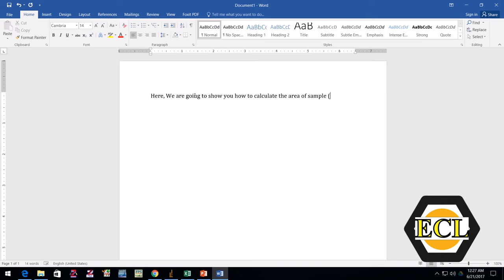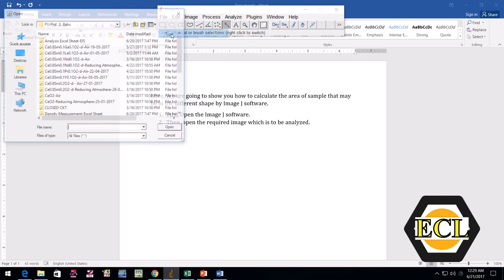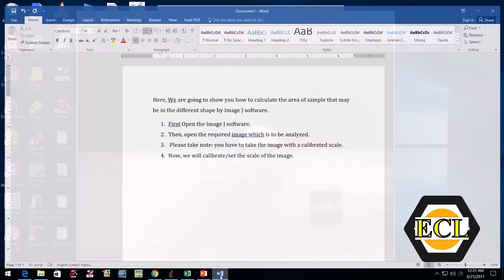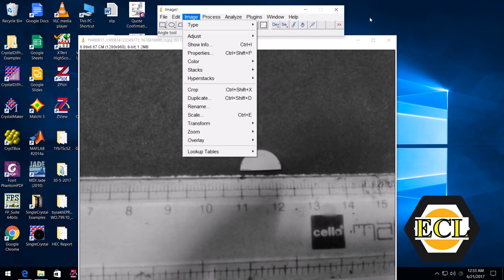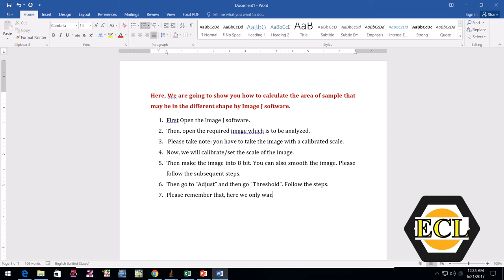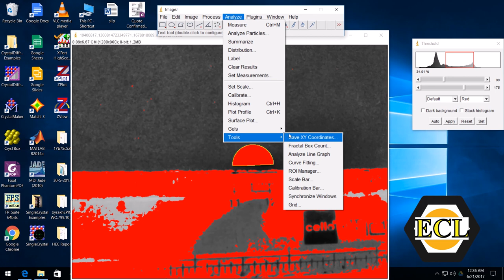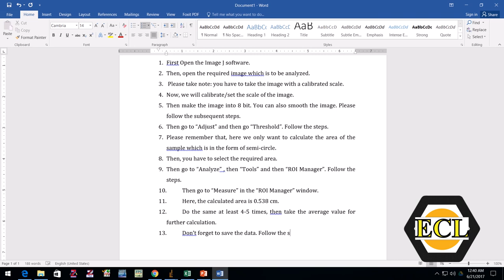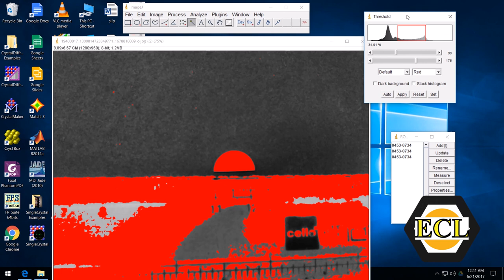How to Calculate Area Using ImageJ Software | Electroceramics Lab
In this video, we have shown that how to calculate the area of a  flat surface of sintered pellet  (having an irregular shape) using ImageJsoftware. The steps have been also given in details.